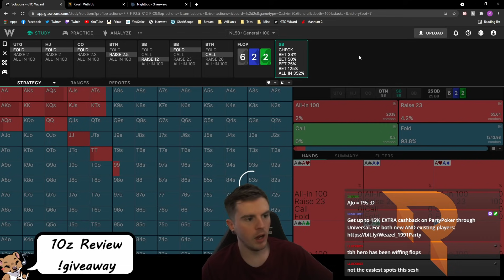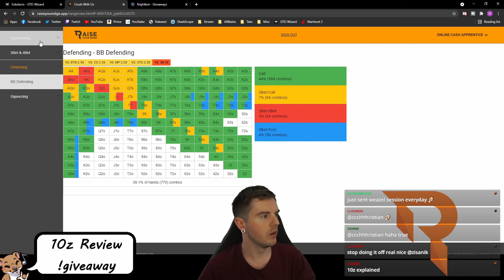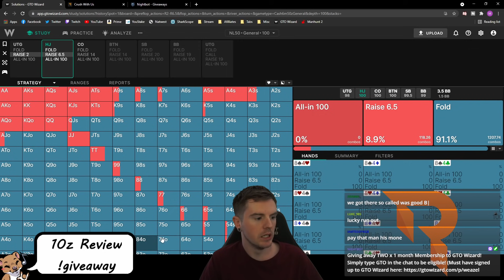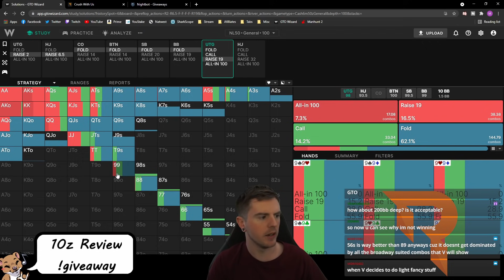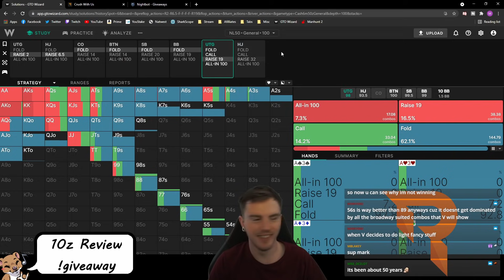10z Cash Game Review: How to CRUSH the Micro Stakes!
A FREE poker coaching review of community member Zisan, and his 10NL Zoom sessions on PokerStars! Learn how to beat online Cash Games!

Get $30 off the RYE Cash Apprentice course using code weazelCASH